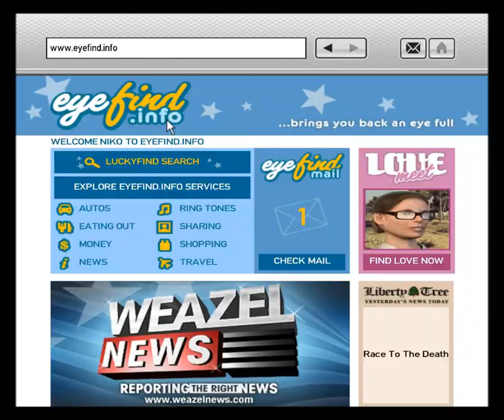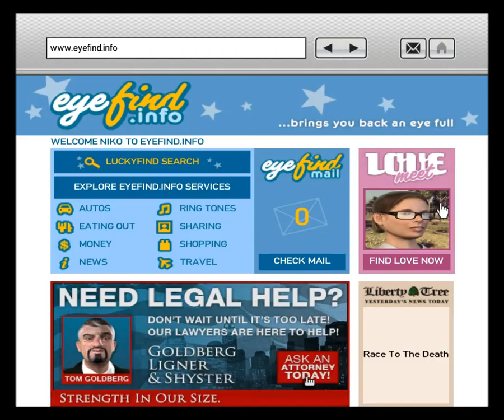GTA IV Brucie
00:03 Search And Delete
07:54 Easy As Can Be
13:26 Out Of The Closet...
20:54 No.1